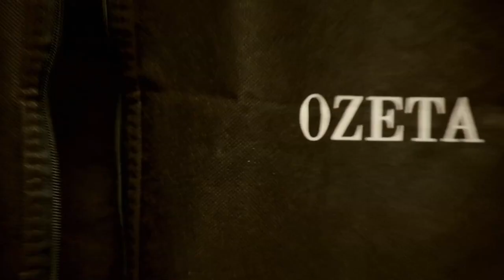Úvod - Show Jana Krause 11. 1. 2023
Ondřej Gregor Brzobohatý, Anežka Rusevová, Karolína Mrozková.

00:00 – úvodní znělka pořadu
00:55

Pozvání do tohoto dílu Show Jana Krause přijali muzikant a herec Ondřej Gregor Brzobohatý, herečka Anežka Rusevová a investorka a topmodelka Karolína Mrozková.

👉 PODPOŘTE EMILA! 😉